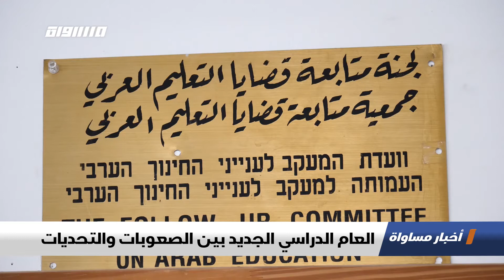تسريبات صوتية جديدة لمخالفات نتنياهو،الكاملة،اخبار مساواة ،03-09-2019،مساواة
حلقة الثالث من ايلول لعام 2019 من برنامج اخبار مساواة تناولت عدة فقرات و مواضيع

1.تسريبات صوتية جديدة لمخالفات نتنياهو
2.نتنياهو يسعى لاستغلال ترامب وبوتين انتخابيا
3.استطلاع: تراجع الليكود رغم انسحاب زيهوت
4.النقب: الشرطة تعتقل مواطنين من العراقيب
5.الاتحاد االأوروبي يؤكد رفض الاستيطان الإسرائيلي
6 .التقارير
- العام الدراسي الجديد بين الصعوبات والتحديات
- انطلاق حملات مرشحي الرئاسة في تونس
- قتلى وجرحى في هجوم لطالبان في كابول
7. ب 60 ثانية :
- المكسيك: معرض ""إكسبو ويد"" يسلط الضوء على استخدام الماريجوانا في الأغراض الطبية
- ألمانيا: حديقة حيوان برلين تحتفل بولادة أول صغيرين لباندا عملاقة
- السلفادور: تراشق بكرات النار لإحياء ذكرى انفجار بركان دمر مدينة قبل قرون
- أوكرانيا: سجناء بإقليم دونيتسك الانفصالي يحضرون أول يوم دراسي لهم خلف القضبان
- أمريكا: مهندسون يطورون (سراويل ذكية) تزيد القدرة على المشي والركض

Downlink frequency -  الترد :
12645 MHZ

Polarity  - الاستقطاب:
Horizontal

Symb.Rate - معدل الترميز:
27.500  MS/s

FEC - تصحيح الخطأ :

5/6

DL: 11958 H
SR: 27500
FEC: 5/6.

48_#
‫#‏فلسطين_٤٨‬
‫#‏فلسطين_48‬
‪falasteen_48#‎‬
‫#‏عرب_٤٨
‪‎arab_48#‬
‫#‏تواصل‬
‫#‏اكسر_حصارك‬
‫#‏بلشنا_نرجع‬
‫#‏شعب_واحد‬
 ‪#‎mosawah‬
‪#‎Equality‬
‪#‎égalité‬
‫#‏مساواة‬
‫#‏حق‬
‫#‏عدالة‬
‫#‏تساوٍ‬
‫#‏تعادل‬
‫#‏تماثل‬
‫#‏تسوية‬
‫#‏معادلة‬